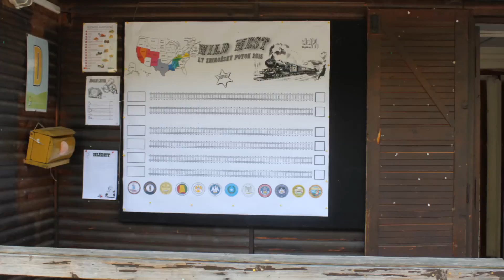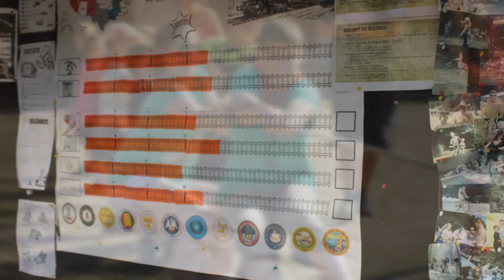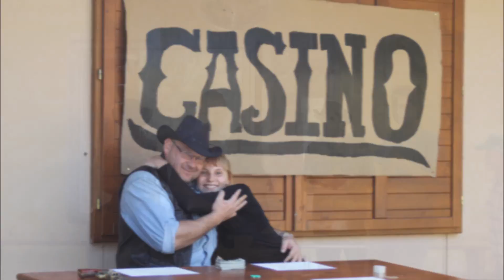LT Zbirožský potok 2015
Vzpomínka na tábor
"Wild West 2015"